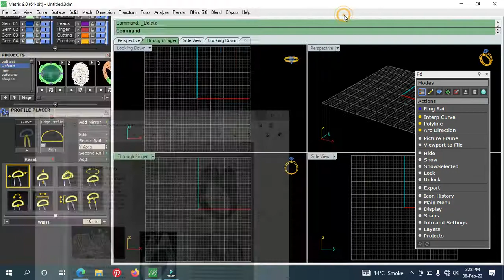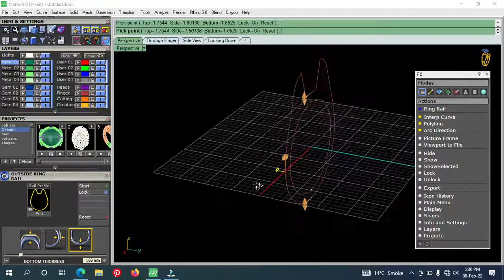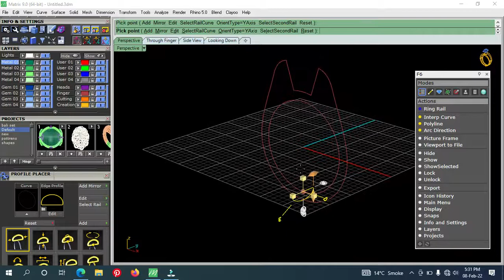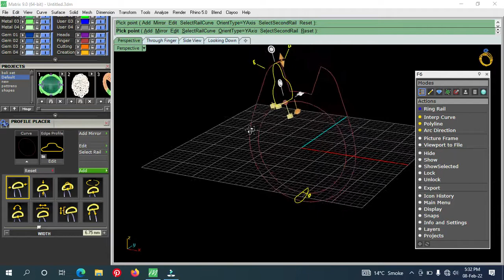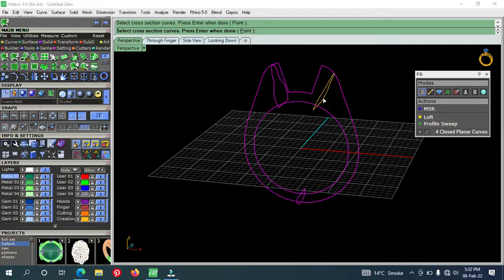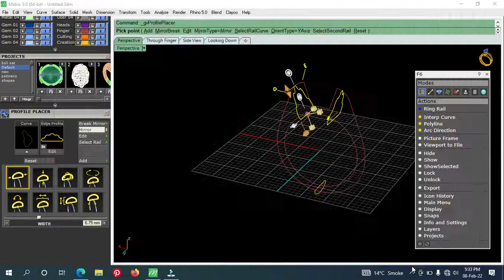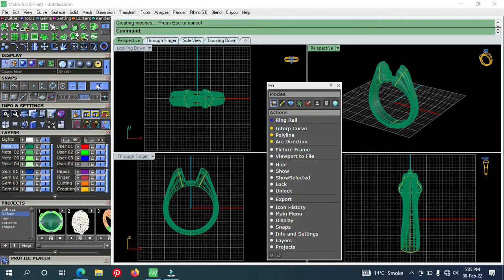jewellery cad Teacher,How to learn sweep2 with history in Matrix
i am jewellery cad teacher,

Jewelry CAD design involves designing diamond jewelry like computer rings, bangles, bracelets, necklaces, pendant sets, Mangal sutras, earrings.

Jewelry CAD design can be learned by anyone, as the design has to be made on a computer and working on a computer these days, it is quite easy to learn.

Jewelry Cad Design Student, Boys – Girls, Businessmen, Job seekers, Housewife's – Anyone can learn, there is no need to study, yes at least 10 Std. There is no need to study. There are many companies in the market that value your design work and not your education. In such a company you can progress quickly.

You can earn Rs 30,000 to Rs 60,000 or more per month in jewelry design and it is entirely up to you. Along with the design work, you can earn hundreds of millions of rupees a month by taking orders to make jewelry, because design is a basic need of jewelry and you have a thorough knowledge of it.